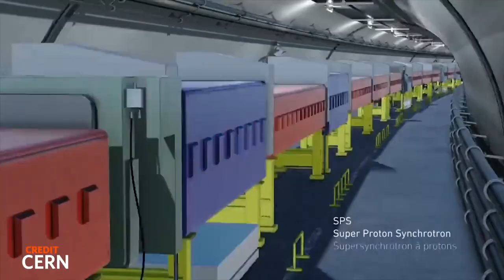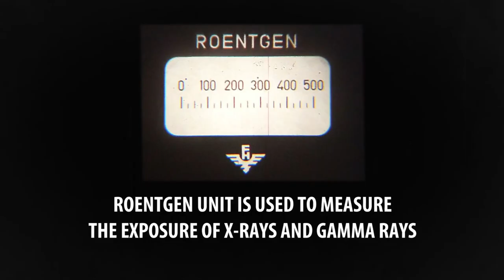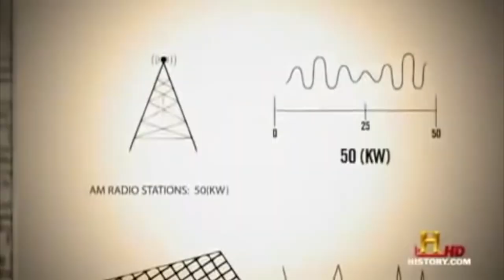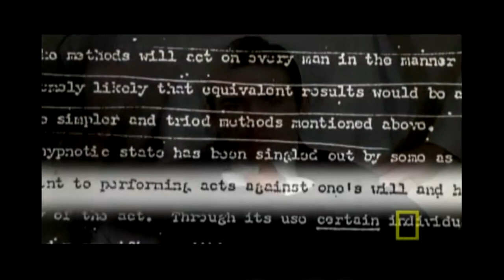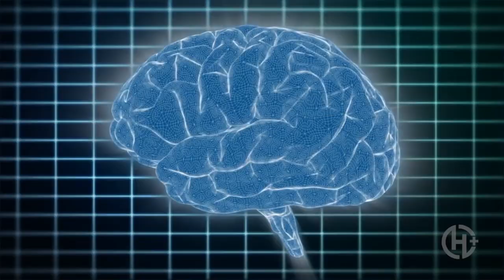Mad Science - Prof Simon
I love Science but there are experiments that are not so good for our planet. - Prof Simon investigates.